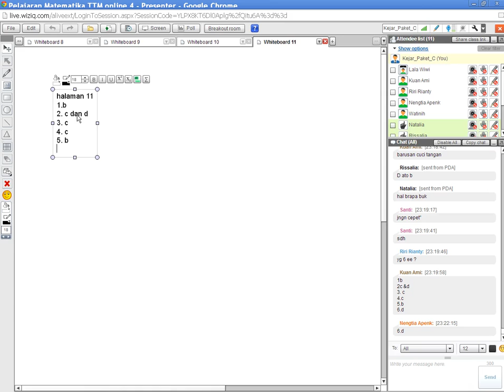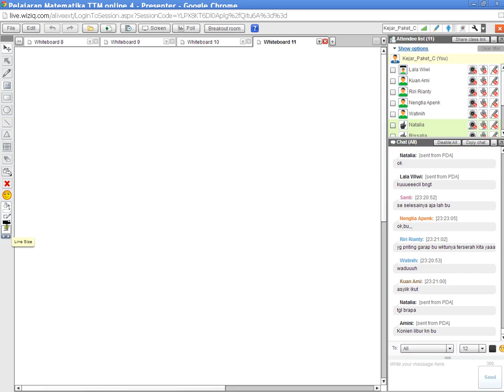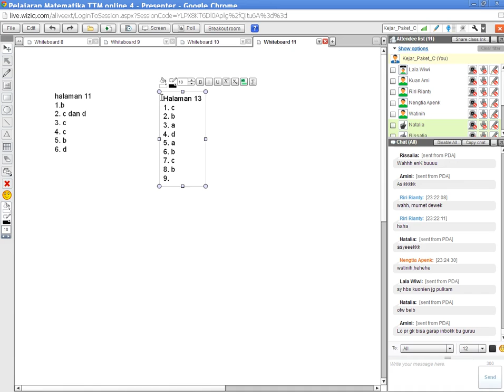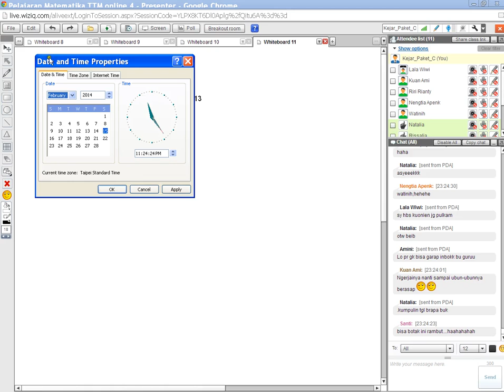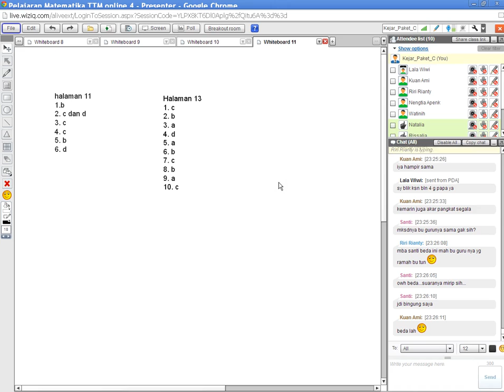PaketC Matematika TTM4 5